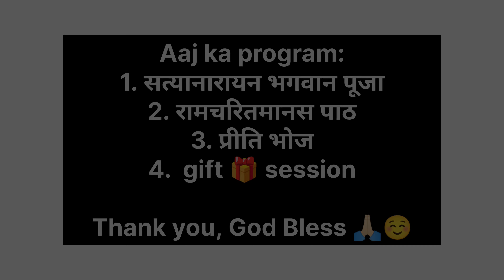vlog32| Bhagwan ji ki Pooja🙏🏻 & Preeti bhoj☺️10.08.2022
Bhagwan ji ki Pooja & Preeti bhoj ka aayojan 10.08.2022